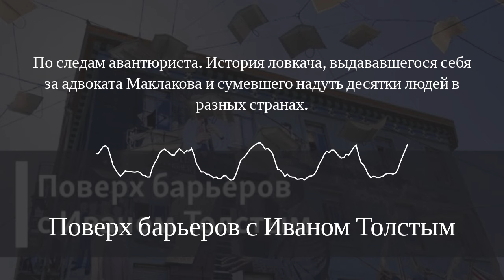Поверх барьеров с Иваном Толстым - По следам авантюриста. История ловкача, выдававшегося себя за...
Герой рассказа Николай Александрович Маклаков не был родственником ни кадета ни министра. Он родился в 1879 году под Житомиром, был незаконнорожденным и рос в семье генерала Маклакова. Рассказывает историк Игорь Петров.